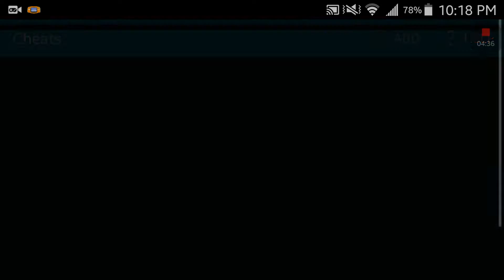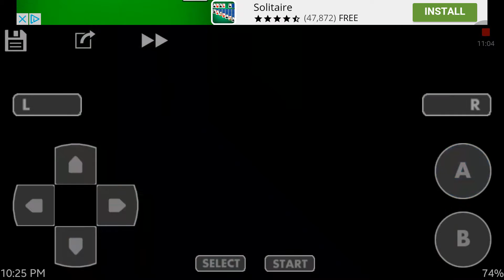Pokemon Emerald Version Let's Play Episode 3: Suspicions Continue!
Hey guys hope you enjoy sorry it's a little late lost track of time.